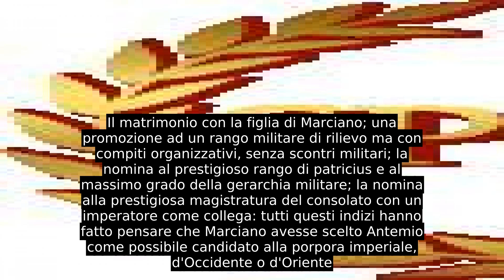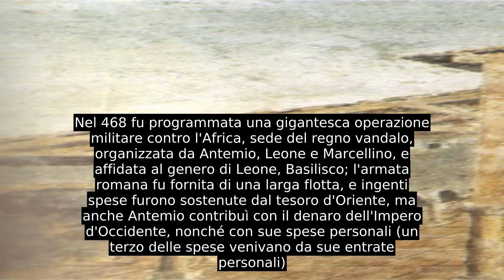Antemio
Antemio Procopio (latino: Anthemius Procopius; Costantinopoli, 420 circa – Roma, 11 luglio 472) è stato l'imperatore romano d'Occidente dal 467 al 472